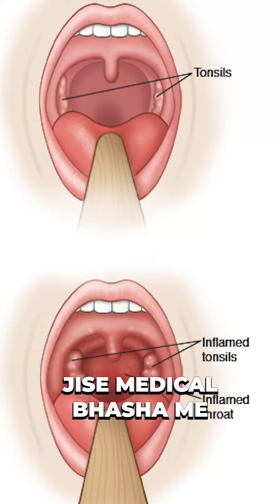आवाज़ ख़राब होने पर या गला बैठने पर ये बिल्कुल भी नहीं करना चाहिए ll Laryngitis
In this video, we discuss laryngitis symptoms and reveal crucial information about what you should AVOID when your voice becomes hoarse.

Laryngitis can be a frustrating condition that affects your ability to speak and communicate effectively. It is essential to understand the symptoms and take necessary precautions to promote a speedy recovery and prevent further complications.

In this informative video, we provide insights into the common symptoms of laryngitis, such as hoarseness, throat discomfort, and voice strain.

We also highlight the actions that should be AVOIDED to protect your vocal cords and facilitate healing.

By learning about the DON'TS of laryngitis, you can make informed decisions about your voice care.

We share practical tips and recommendations to help you navigate through this challenging condition and regain your vocal health.

Remember, prevention is key. By avoiding certain behaviors and actions when experiencing laryngitis, you can expedite your recovery process and ensure a healthier voice in the long run.